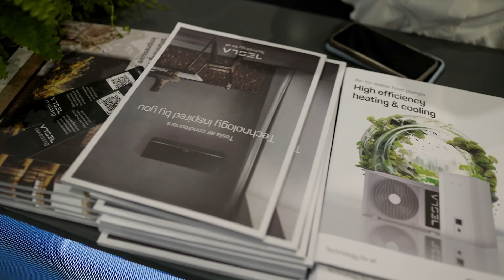TESLA IFA Berlin Day 3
Day 3 – Incredible atmosphere at Stand 204, Hall 22! 💫
It’s been a pleasure reconnecting with familiar faces and meeting new industry professionals. 🤝

Listen to Miroslav Mirić, Head of Procurement, as he shares insights on Tesla’s latest technologies and innovations. 🔧 And hear from Ivan Poučki, Head of Regional Sales, about Tesla’s exciting regional expansion plans and how we’re positioning the brand for growth across Tesla countries. 🌍

Catch their insights below! 👇